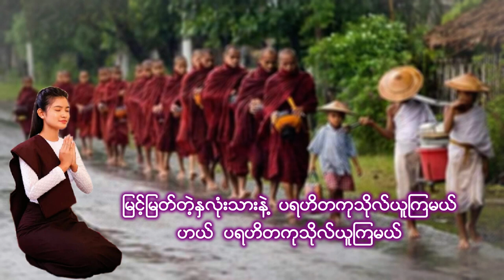ပရဟိတကုသိုလ်ယူကြမယ် တေးရေး ပရဟိတနှလုံးသား(နေပြည်တော်) တေးဆို